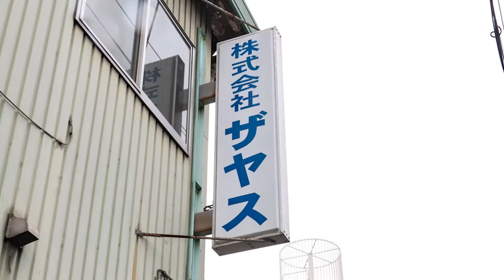システム建築「株式会社ザヤス 倉庫」空撮 - (株)横河システム建築